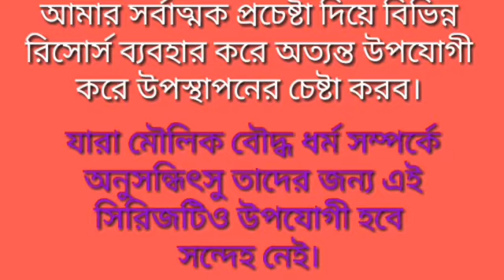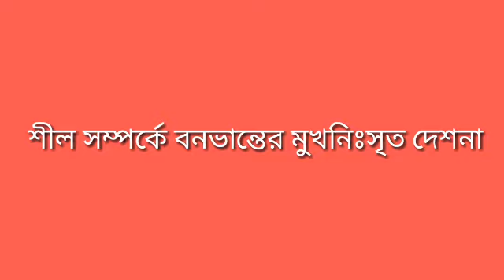শীল_সম্পর্কীয়_ভিডিও_সিরিজ।। পর্ব-০১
★★★শীল সম্পর্কীয় ভিডিও সিরিজ এর পর্ব নং-০১ এ সকল কে স্বাগতম। এ-ই ভিডিও সিরিজ পর্বে আমি  বৌদ্ধ ধর্মের অত্যন্ত গুরুত্বপূর্ণ একটি বিষয় "শীল" নিয়ে বিস্তৃত ধারাবাহিক ভাবে আলোচনা করব। বৌদ্ধ ধর্মের মুল তিন স্তম্ভের একটি শীল। আমরা যারা বৌদ্ধ ধর্ম অনুসারী তাদের এই সম্পর্কে সম্যক পরিচয় থাকা দরকার। শীলের ওপর দাঁড়িয়ে আছে প্রকৃত বৌদ্ধ ধর্মের সারবস্তু। শীল না থাকলে প্রকৃত বৌদ্ধ ধর্মাবলম্বী বলে পরিচয় দেওয়া বৃথা। বুদ্ধ তাঁর বুদ্ধত্ব লাভের পর থেকে তাঁর সাধনায় অর্জিত ধর্ম সাধারণের মাঝে বিলিয়ে দিয়েছেন উজার করে। আর দীর্ঘ ৪৫ বৎসর ব্যাপী সর্বপ্রাণীর দুঃখ মুক্তির তরে ধর্ম প্রচার করে গেছেন। তাঁর  এই ধর্ম প্রচারের মুল সুর হল শীল, সমাধি ও  প্রজ্ঞার অনুশীলন। তাই সবদিক বিবেচনা করলে শীলের গুরুত্ব অপরিসীম। আমি আমার এই ভিডিও সিরিজে এই শীলের বিশেষত্বই তুলে ধরার চেষ্টা করব। তাই সুপ্রিয় ভিউয়ার্স সাথে থাকবেন অবশ্যই।